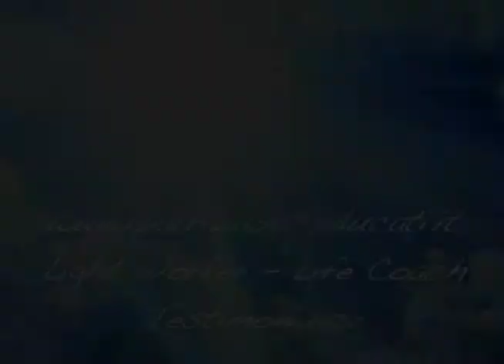Patrizia Setteducati - Testimonianza di Livio Sguizzato - Torino